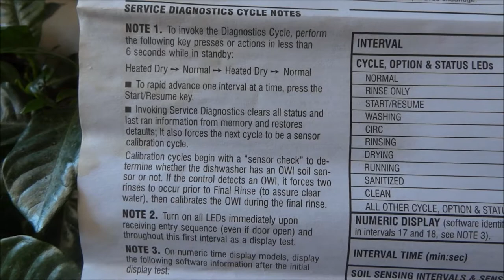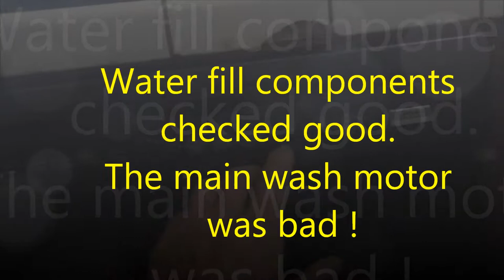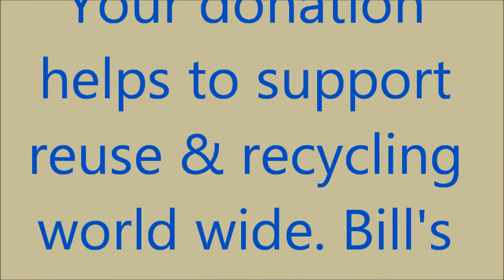Appliance Services 707 443-8347 PT 9-6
Your dishwasher stops with a Flashing Light, this has a flash error sequence indicating the issue. Phone advice for a donation 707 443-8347 PT 9-6 Econo Handy Services, Bill's Entrps. Thank you